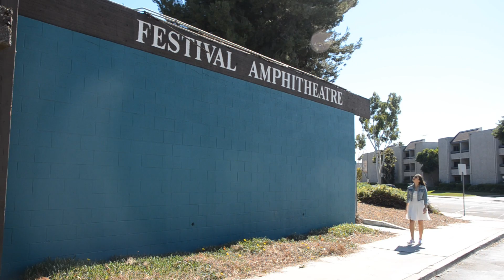Miss Garden Grove Outstanding Teen 2013 - Karina Valdez - Farewell Video